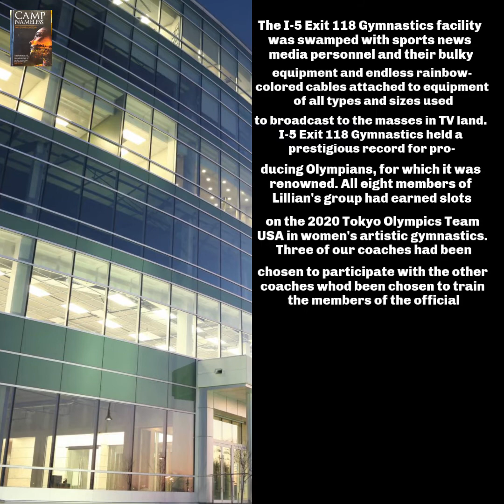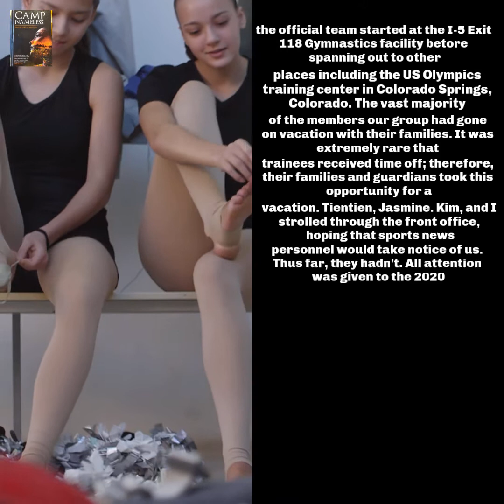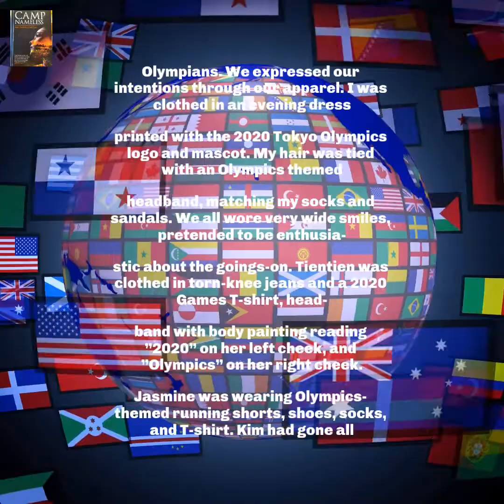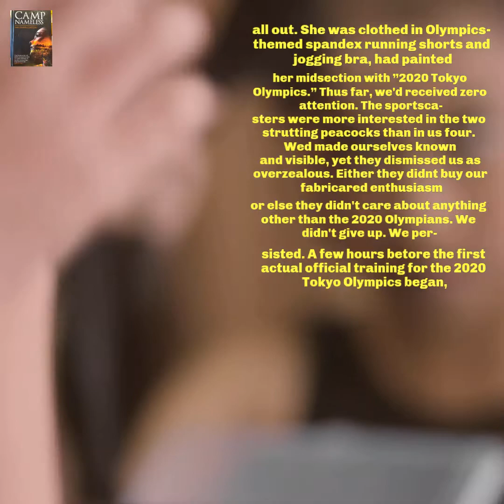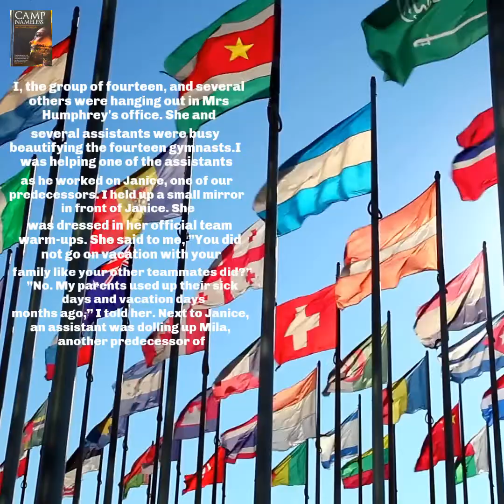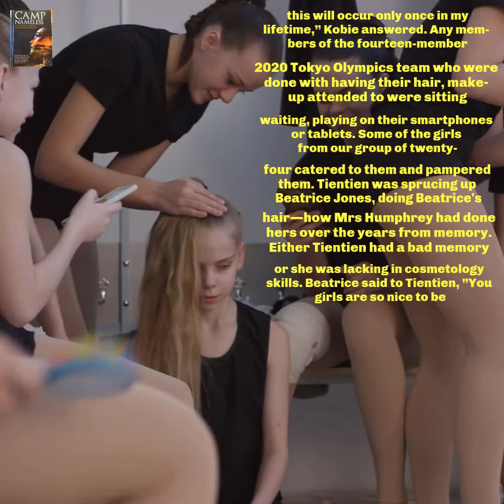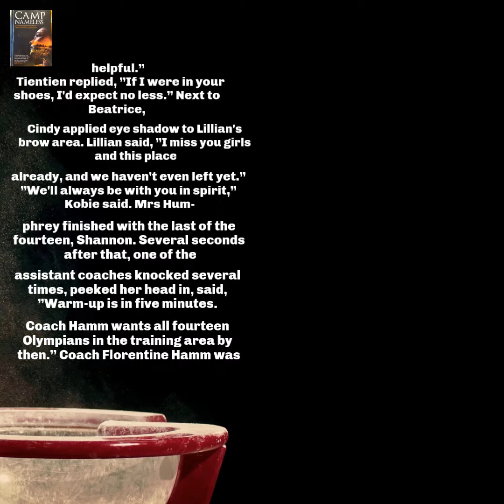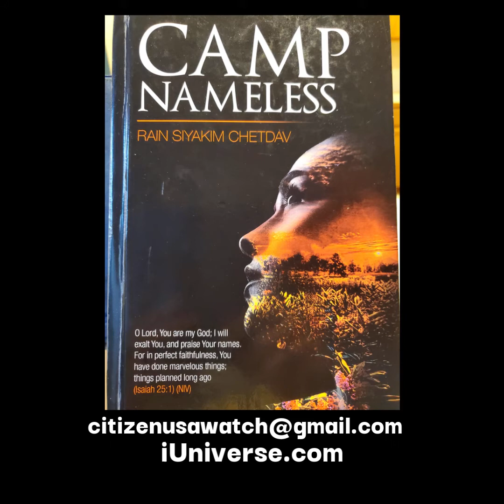🇲🇲 2020 Tokyo Olympics (Ch.7, Ep.1, 1May2021) Team Burma